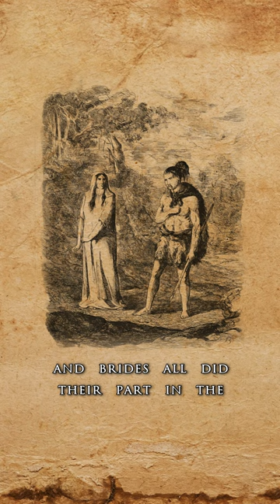Between Hallstatt and La Tene - From Early to Late iron Age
In the Eastern Hallstatt zone, different chiefdoms already had contacts with Celtic societies since 6th century BC. It is not exactly known how the transition from Hallstatt to La Tene communities transpired. It probably depended on region and the customs of migrating Celtic tribes, but it could range from diplomacy, peaceful assimilation to armed conflict. Many Hallstatt centers show signs of crisis and abandonment during the time of transition. Whether Celts were the sole reason for it, remains unknown.

The transition between eras are some of the most interesting events across history and are plagued with many unanswered questions. The same is true at the passage between Early and Late Iron age. How did the old Hallstatt communities become “Celtic”?
Did the old, native societies completely collapse, were they militarily subjugated, or were diplomacy and assimilation the main components? To what degree did the ethnicity of communities change?

Unlike the preceding Hallstatt chiefdoms that built their centers of power on hills, the Celts preferred to settle on flat plains and valleys - a ground more suitable for farming. But while some Hallstatt hillforts were abandoned, life in many of them continued. Celts often didn’t migrate in numbers needed to completely overthrow all previous inhabitants of a region. Instead, smaller groups and individuals like mercenaries, traveling artisans, merchants and brides married off to other communities, all did their part in the spread of La Tene culture, sometimes even without settling a region on a large scale.

Their buildings and furnishing remained similar, while incorporating some new Celtic technological and cultural novelties, like potter wheel. The Celts also improved metallurgy, iron production and agriculture.
Some of the bigger changes were the burial methods of flat cemeteries with cremation graves, religious worship, and jewelry. Celts also produced coins inspired by Mediterranean civilizations, which replaced ancient treasure hoards of semi-finished objects.

I hope you learned something new in this video. 👍

Edited with Vegas Pro Edit 19